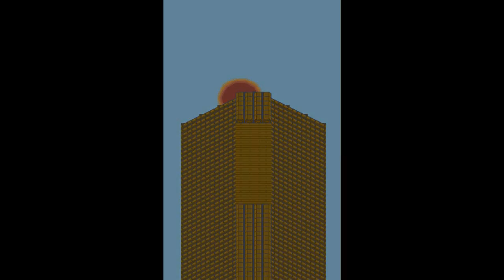Elliott's adventure X Episode 18: Daylight Rob-ery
Please enjoy the latest episode! Remember, there will be an ep19/20 trailer next week, and after that EA X will resume as usual until episode 20, the series finale. EA X will be back at Christmas before the third series sometime in 2011. Why not write a review of this episode?

Plot Sypnosis:

On Route 36, Elliott and co. encounter an old adversary, begging for forgiveness. Are they bluffing, or showing their true colours?  Will Elliott learn to forgive and forget? And where the hell did Lyra go?